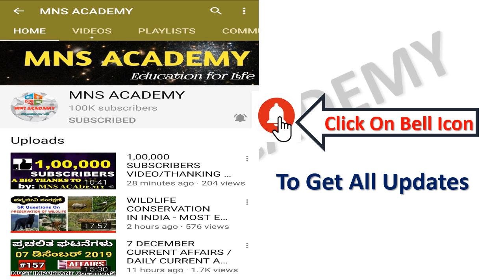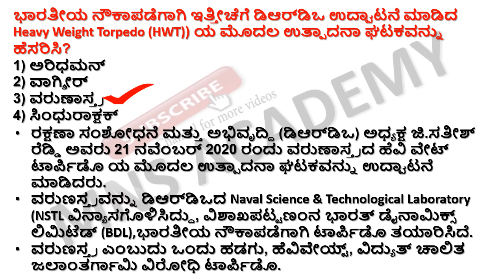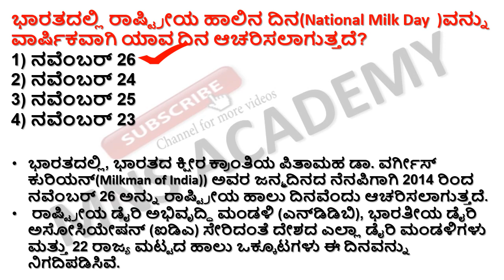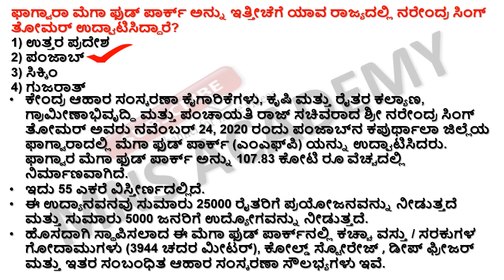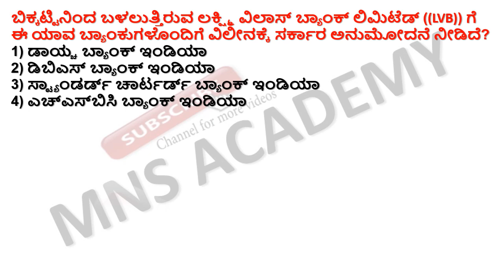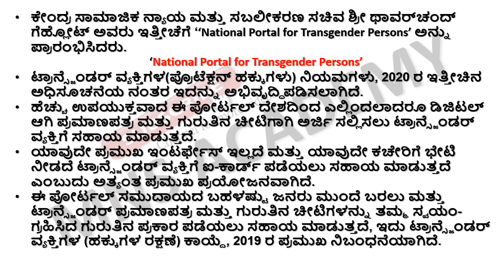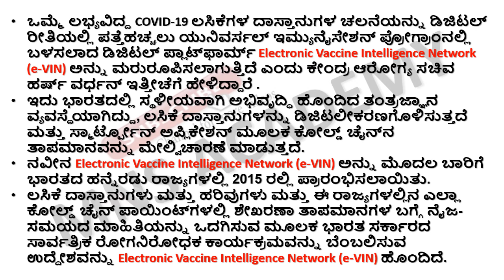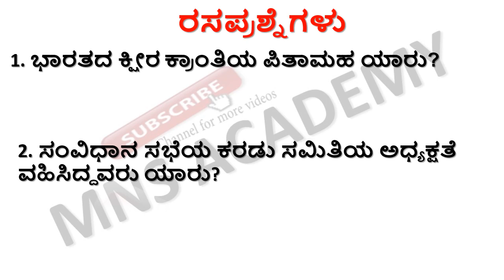27 NOVEMBER CURRENT AFFAIRS / DAILY CURRENT AFFAIRS IN KANNADA BY MNS ACADEMY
27 NOVEMBER -2020 CURRENT AFFAIRS / DAILY CURRENT AFFAIRS IN KANNADA BY MNS ACADEMY

A PROMO OF NEW COMEDY CHANNEL/ MNS JOKES KANNADA CHANNEL/KANNADA COMEDY VIDEOS/SUPER KANNADA JOKES for our comedy videos click this